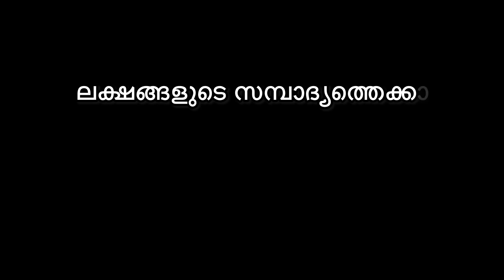പ്രതികരിക്കാത്ത ഭാര്യമാരുടെ കാലം അവസാനിച്ചു,നമ്മൾ ഭർത്താക്കന്മാർ ഇതൊക്കെ ശ്രദ്ധിച്ചാൽ നല്ലത്,skit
malayalam skit
family skit
malayalam short film
malayalam movie
short movie